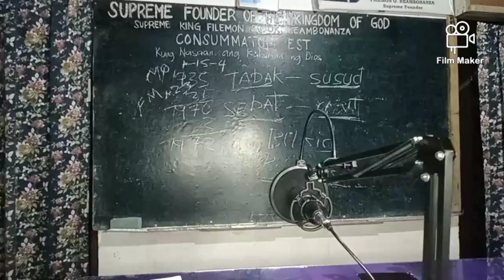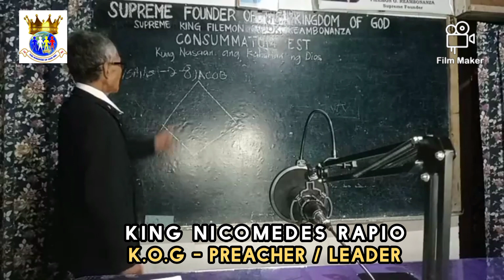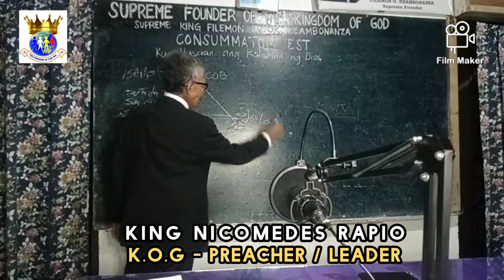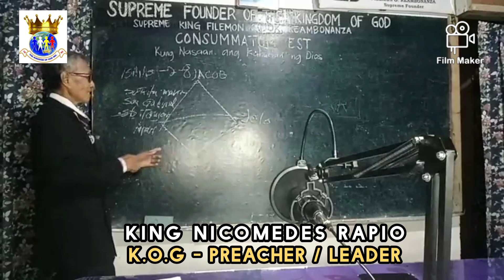THE KINGDOM OF GOD // CONSUMMATUM EST // THIRD TESTIMONY // BY KING NICOMEDES RAPIO